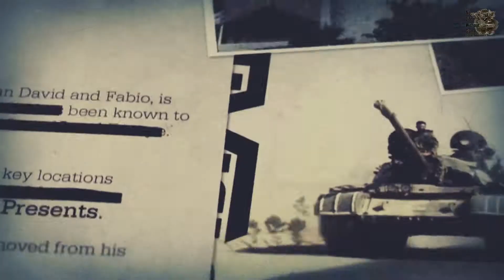Call of Duty Black Ops II Opening (MV) Прохождение игры на Русском (Без комментариев)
Прохождение игры Call of Duty Black Ops II Opening (Видео для мобильных устройств)
Call of Duty Black Ops II вышла в 2012 году и это продолжение одноименной части серии. Здесь нам дадут поиграть как за Алекса Мэйсона так и за его сына. История рассказывает о событиях в период с 1973 по 2025 года.